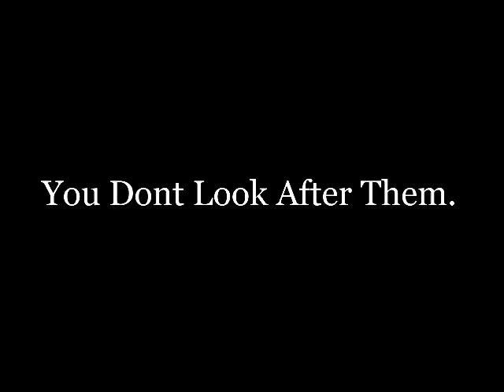time after time.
Dont Own Audio! DontyouEVERgiveup1 owns it!
Sub DontyouEVERgiveup1 she is a great rider with lovely ponies and she is such a nice girl!
If you dont you will regret.